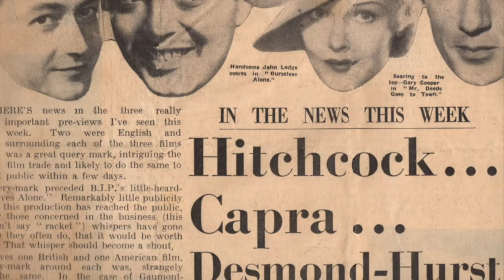Ourselves Alone - Brian Desmond Hurst on The Irish War of Independence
Hurst's breakthrough film from 1936 - afterwards the press talked of 'Hitchcock, Capra and Desmond-Hurst').
Ourselves Alone (released in the USA as 'River of Unrest') had extended runs in Dublin and London and the USA but was misunderstood and controversially banned in his home city of Belfast.

By leading writer for TV, radio and stage Stephen Wyatt (who helped Brian prepare his memoirs in the mid 1970s) and Hurst's x3 niece Caitlin Smith (who had access to the vast Hurst archives). It is lavishly produced at over 600 pages and 1,000 images and includes Ourselves Alone. In total more than 30 films made over four decades in three continents.

More about Hurst at